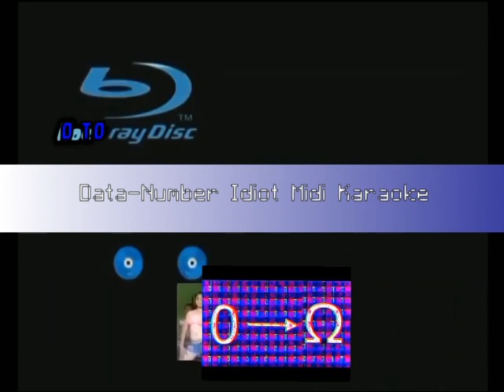Reupload Data-Numbers Idiot Midi Karaoke Official